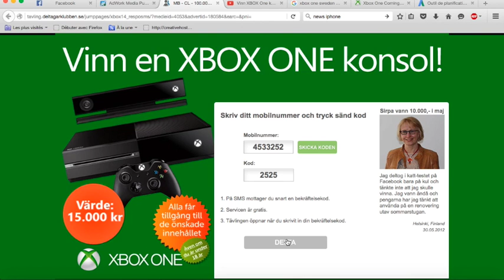Vinn XBOX One konsolen!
Good Luck